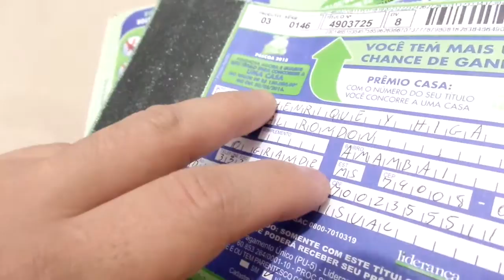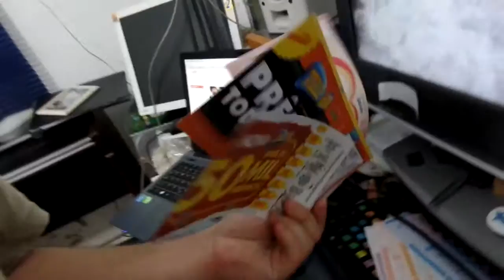BORA TESTAR A SORTE (25.12.15 - DIA 240) DAILY VLOG PH²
DVG PH2
ASSINE O CANAL!
Curta, compartilhe e comente!

TRILHA

"Wake- bleeper"
by wakeproject